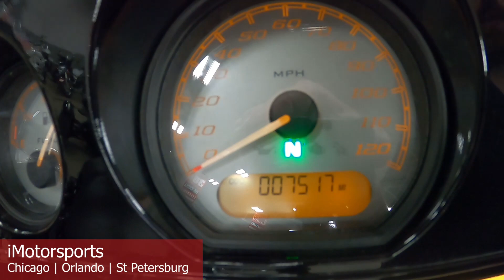2015 Harley-Davidson® Street Glide® Special Custom@ iMotorsports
Beautiful custom paint job, upgraded intake and exhaust, speakers in saddlebag lids-low miles custom-runs really nice!